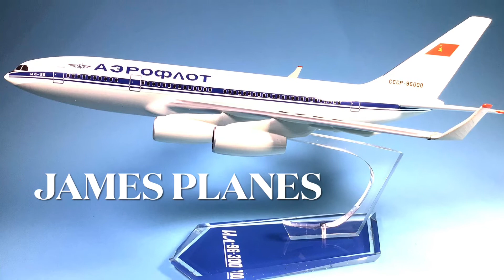Airliner YAKOVLEV YAK 40 Fuselage 43” X 24.5” wingspan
YAKOVLEV  Il 96-300 Factory model. Fuselage 43” X  24.5” wingspan

Soil wood model. With Plexi glass inserts for the windows and Canopy. Metal landing gear with rubber tires. The airplane is in beautiful condition there are cracks from expansion of the wood
 and glue. Repair on the left engine pylon and the T-tail.